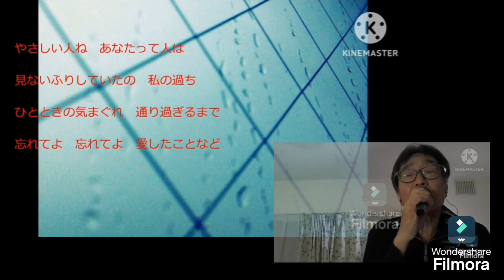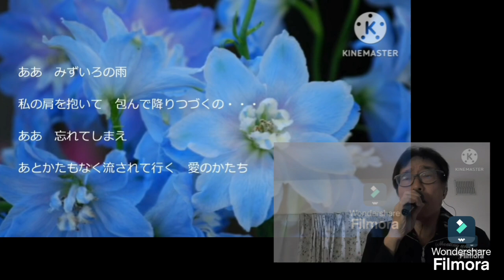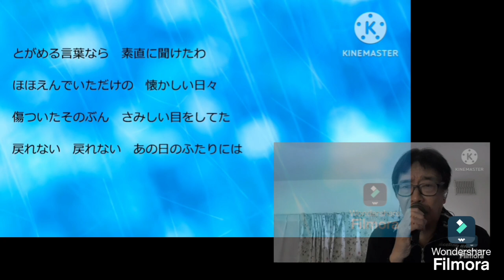みずいろの雨・八神純子🎤満72歳🎶健康寿命延長チャンネル@Asukaze70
1978年(昭和53年)9月5日発売